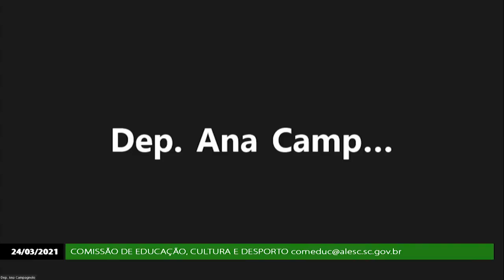Comissão de Educação - 24/03/21